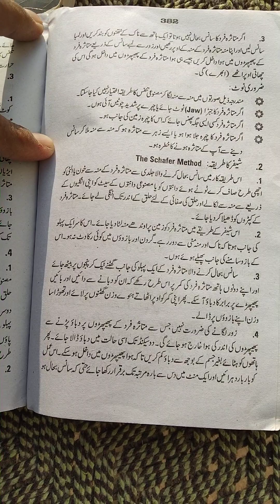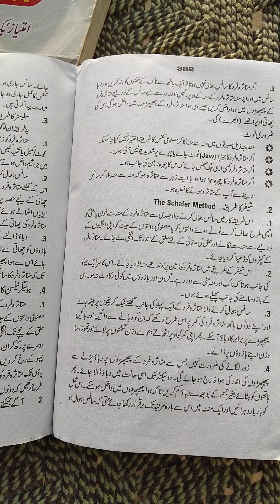Health 2nd year. The Schafer Method